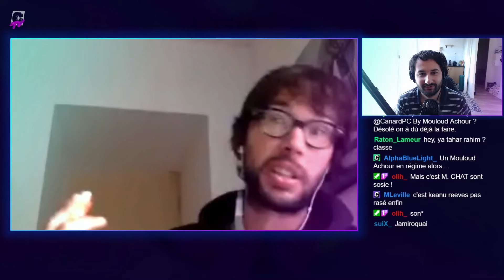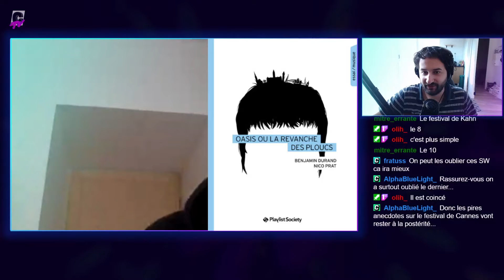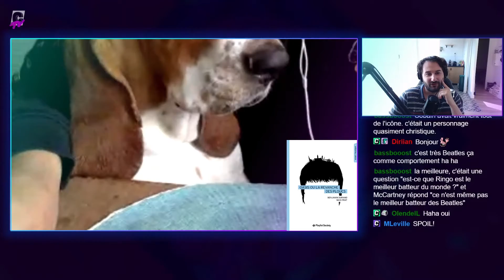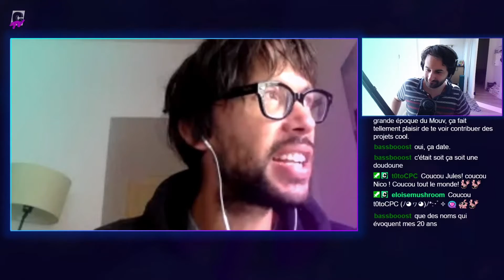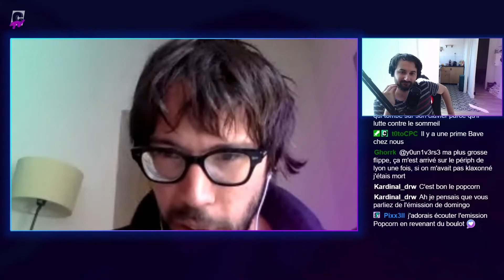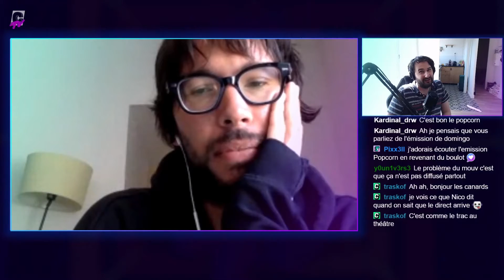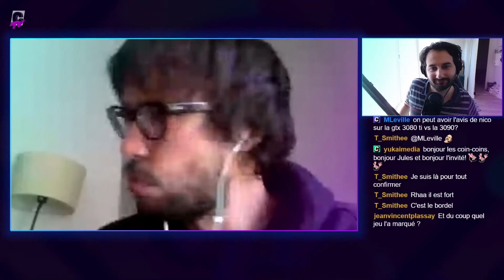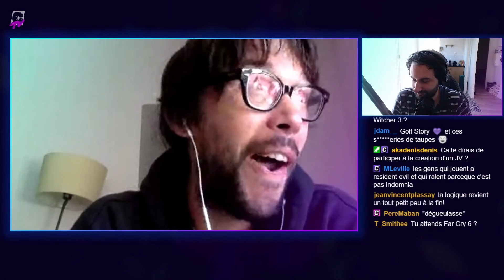Les 3C avec Nico Prat : Son livre ''Oasis ou la revanche des ploucs''